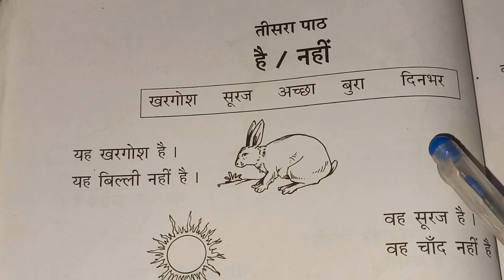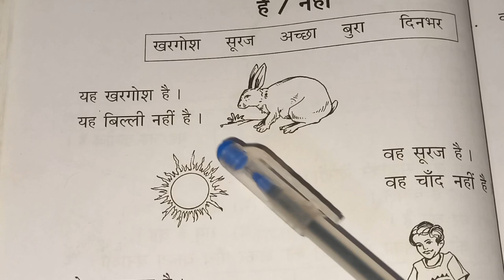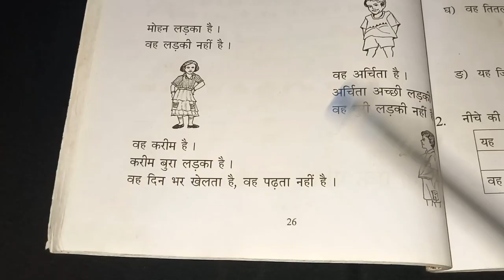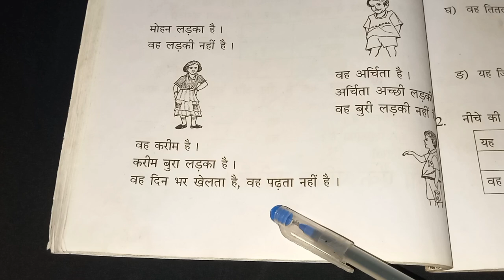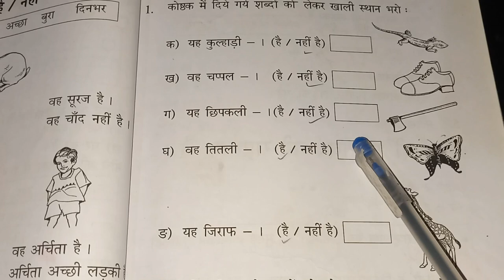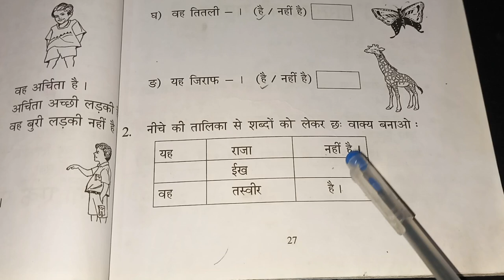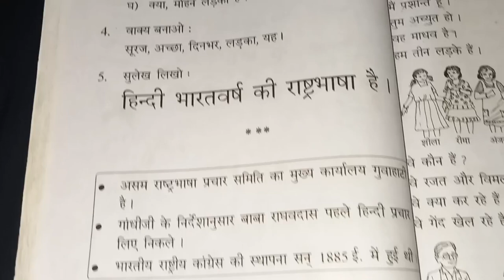Class-5 || Hindi || तीसरा पाठ || है / नहीं// অসমীয়াত অনুবাদ || প্ৰশ্নৰ-উত্তৰ